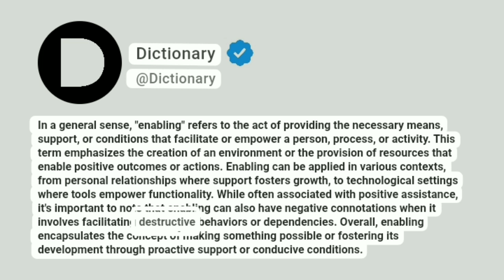Enabling Meaning In English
In a general sense, "enabling" refers to the act of providing the necessary means, support, or conditions that facilitate or empower a person, process, or activity. This term emphasizes the creation of an environment or the provision of resources that enable positive outcomes or actions. Enabling can be applied in various contexts, from personal relationships where support fosters growth, to technological settings where tools empower functionality. While often associated with positive assistance, it's important to note that enabling can also have negative connotations when it involves facilitating destructive behaviors or dependencies. Overall, enabling encapsulates the concept of making something possible or fostering its development through proactive support or conducive conditions.